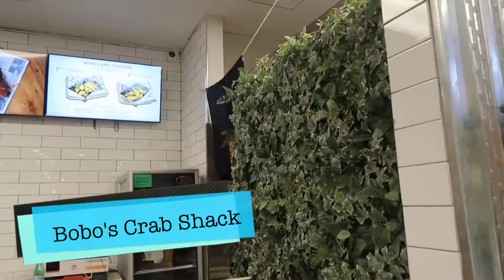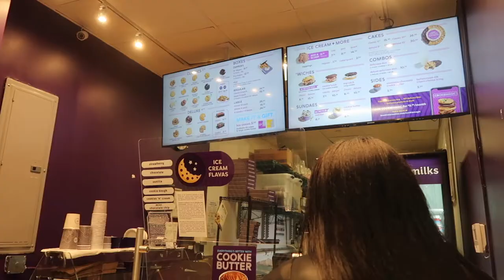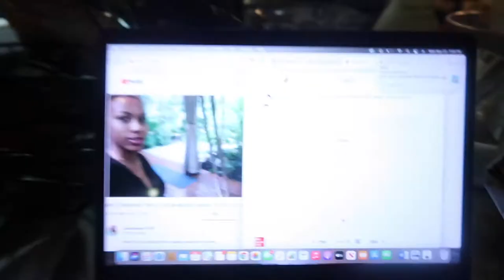Travel Vlog: THANKSGIVING IN NYC + College Friends + NIGHTLIFE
Jordan Johnson here with another exciting video! We went to New York City for Thanksgiving! I had so much fun with my folks and friends! Always a good time in the city! XOXO

SHOP DIAMOND TREASURES
Follow My Sis (Owner): @Diamond_Destiny__

Places Visited In NYC Listed Below

1. Harbor NYC

2. Boho Karaoke Bar

3. El Toro Mexican Grill

4. Flava's Restaurant & Lounge

5. Bobo's Crab Shack

6. Harlem Hookah

7. Viva Toro

8. A Taste of Seafood